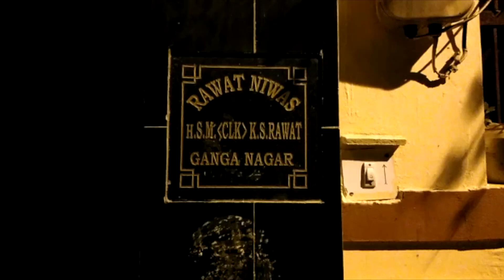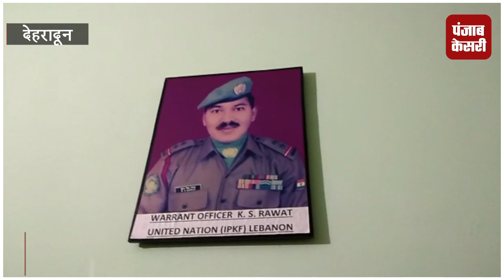मातृभूमि की रक्षा में देवभूमि का वीर सपूत शहीद, घर में मचा कोहराम